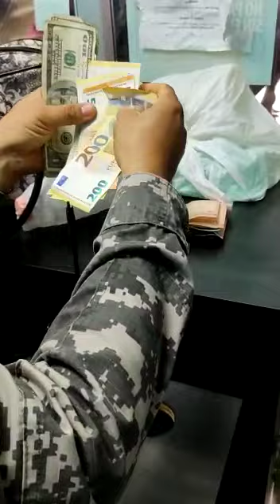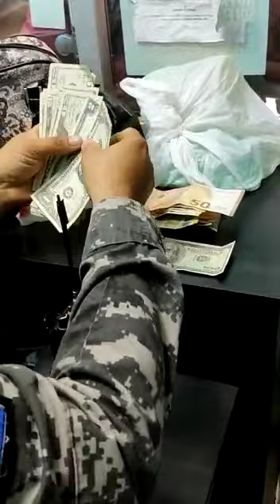Miren Toda las Pertenencia de la joven muerta En la rotonda Santiago